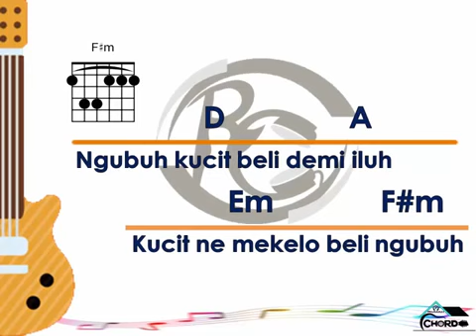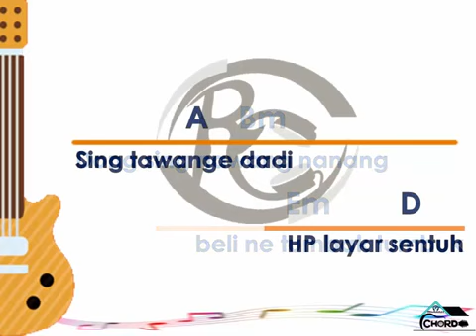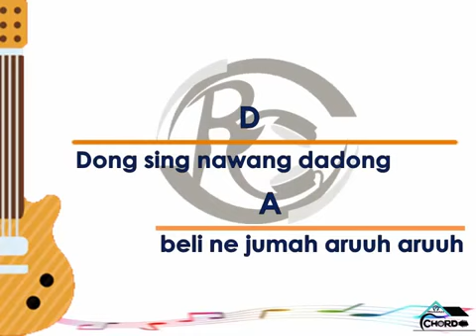Kucit-Vitik Band (Chord+lirik) D=Do